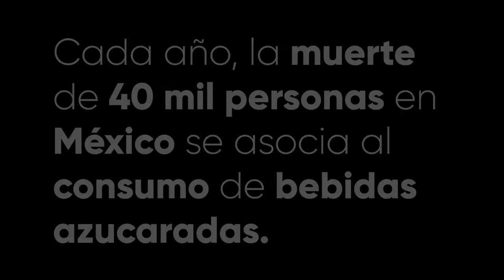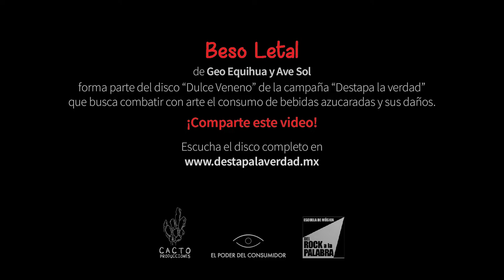FlashMob de la canción "Beso Letal",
¡Bailamos contra la epidemia de diabetes en México! En el marco del DíaMundialdelaDiabetes hicimos un flashmob con la coreografía de nuestro próximo video musical "Beso Letal" en la calle Madero del centro de la Ciudad de México.